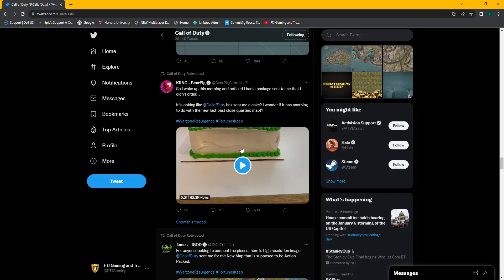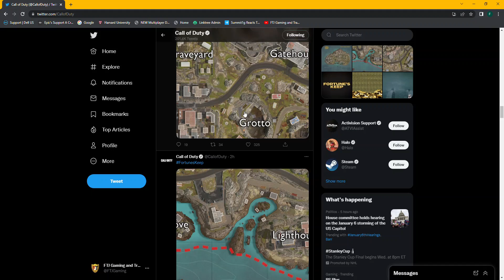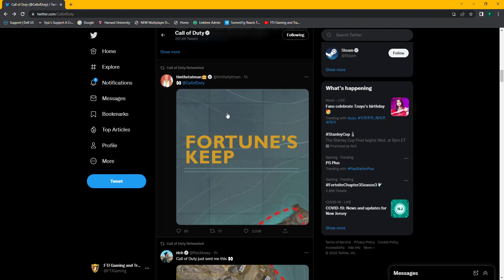New Official Warzone Fortune's Keep map reveal. Call of Duty Battle Royale